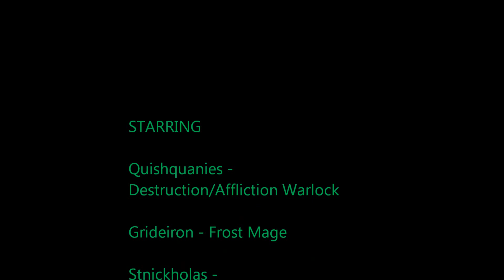Quishie and Friends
PvP Warlock pov